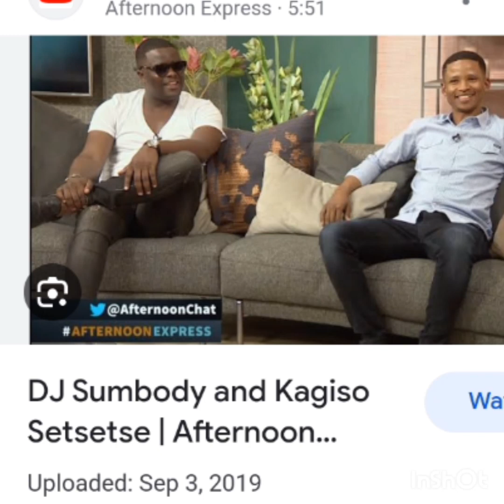Dj Somebody's mother needs protection from the gang leader🤔life threats over ayepyep club.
Dj Somebody's mother needs protection from the gang leader🤔life threads. ayeyep lifestyle.